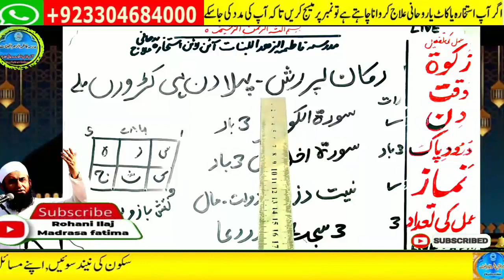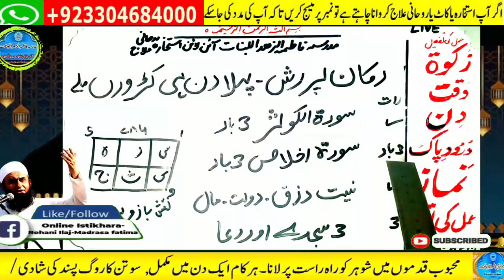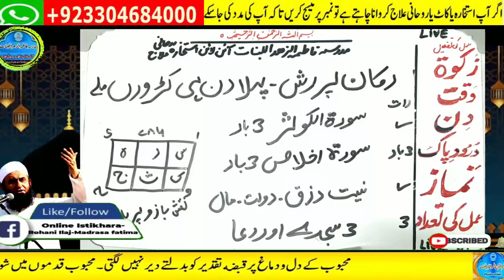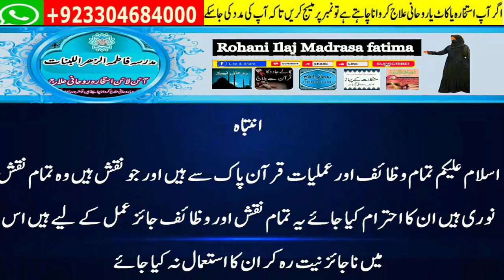Amir hone ka wazifa, daulat ka wazifa, rizq ka wazifa, wazifa for money, jab, pari, mokil ka amal